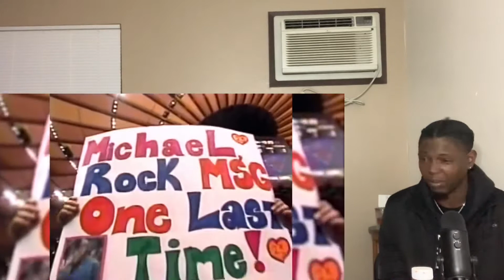MICHAEL JORDAN LAST GAME AT MSG! | MJ 39 POINTS! THE GOAT! | HIGHLIGHTS! | WIZARDS VS KNICKS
Check out my Reaction to Michael Jordan dropping 39 Points vs The New York Knicks for his last visit at Madison Square!

All Michael Jordan Fans Tap in!

Appreciate the support and everybody donating!

Facebook: Rob E. Davis